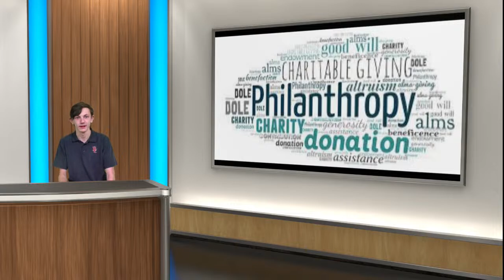11/15/23 Daily Morning Announcements